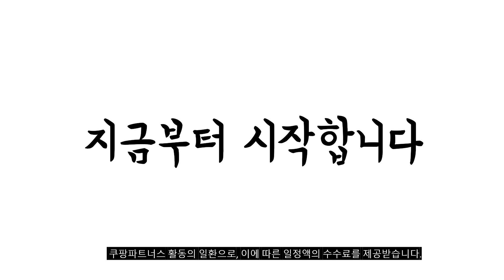2023년 나에게 맞는 뷰소닉빔프로젝터 추천순위 TOP10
❤️❤️❤️ 뷰소닉빔프로젝터 구매 가격 평점 리뷰 정리해 봤어요! ❤️❤️❤️
[00:06]
10위. 뷰소닉 M1 mini 빔프로젝터 미니빔 + 4K [226,000원]

[00:11]
9위. 뷰소닉 PT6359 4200안시 WXGA 와이드 빔프로젝터 [629,000원]

[00:17]
8위. 뷰소닉 플렉스빔 미니 빔프로젝터 [288,000원]

[00:22]
7위. 뷰소닉 빔프로젝터 X10-4K [1,650,690원]

[00:28]
6위. 뷰소닉 미니 빔프로젝터 M1+G2 [369,150원]

[00:33]
5위. 뷰소닉 빔프로젝터 VX450-4K 2500안시 4K 홈시네마 게이밍프로젝터 [1,589,000원]

[00:39]
4위. 뷰소닉 M2 미니빔 프로젝터 FHD 하만카돈 블루투스 [749,000원]

[00:44]
3위. 뷰소닉 X1000-4K+ 2400LED루멘 4K UHD 초단초점 사운드바 [1,890,000원]

[00:50]
2위. 뷰소닉 PT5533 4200안시 가성비최고 프로젝터 [559,000원]

[00:55]
1위. 뷰소닉 VX250-4K 3800안시 4K UHD 게이밍 빔프로젝터 [1,249,000원]